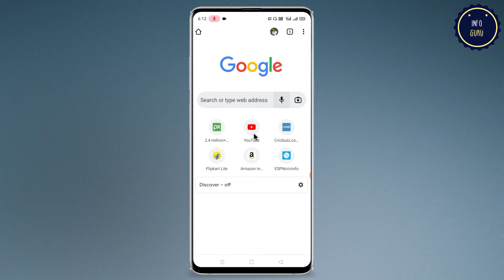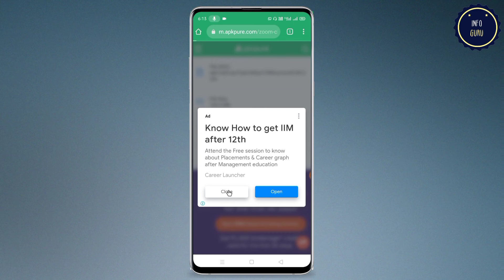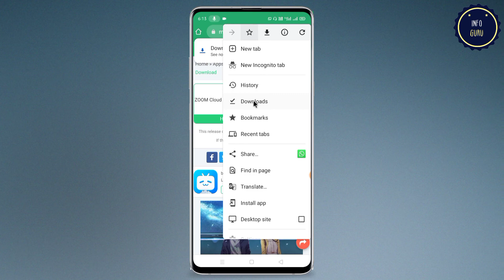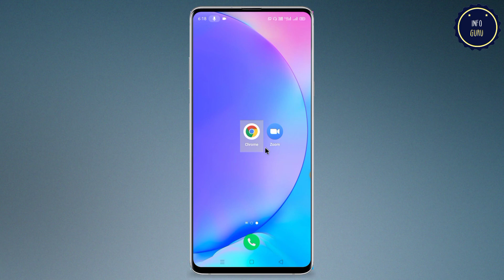Zoom App Kaise Download Kare Bina Playstore ke | How To Download Zoom App Without Playstore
About :- Dosto aaj ki is video me mai aap ko batane wala hu ki app zoom app kaise download kar skate hai bina playstore ke.To mai ummid karta hu ki aap ko video pasand aayega.

Your query : -